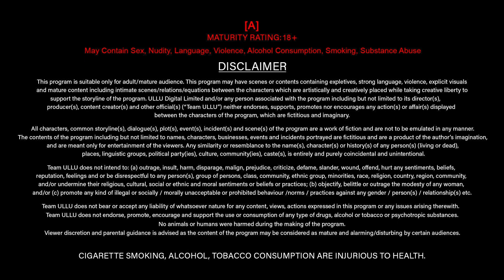Khud Khushi | Desi Kisse | Part - 02 | Official Trailer | Ullu Originals |Releasing On:01st December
Dil ki lagi ab Sahi nahin jaati
Tadap bhi yeh ab Kam nahin Ho paati
Kaise gujare hum her ek akele Lamhe
Saans bhi unke Bin ab Li nahi jaati

Khud Khushi | Desi Kisse | Part - 02 | Releasing on : 01st December